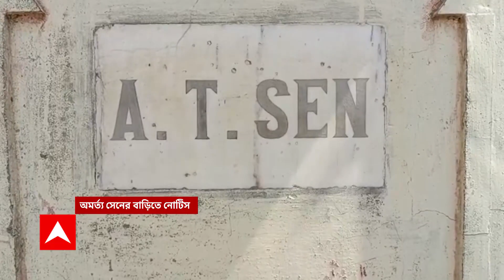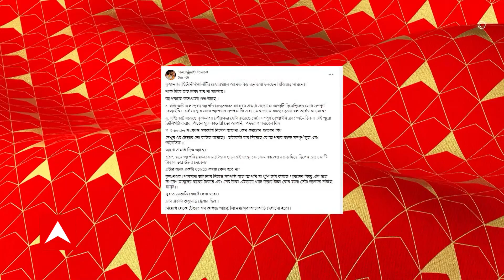Amartya Sen: নোবেলজয়ীর চিঠির পাল্টা অমর্ত্যকে উচ্ছেদের নোটিস বিশ্বভারতীর | ABP Ananda LIVE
নোবেলজয়ীর চিঠির পাল্টা অমর্ত্যকে (Amartya Sen) উচ্ছেদের নোটিস বিশ্বভারতীর। পনেরো দিনের মধ্যে খালি করতে হবে প্রতীচী। লিজ বাতিলের সিদ্ধান্ত। প্রয়োজনে বলপ্রয়োগের হুঁশিয়ারি।